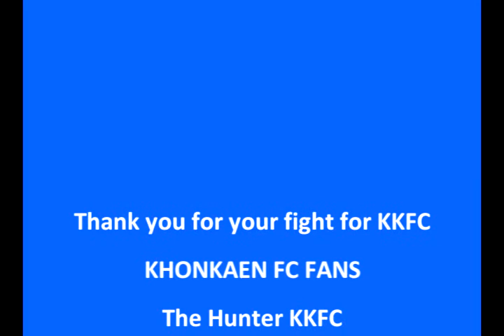mario Silva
Mario Cesar Silva Khonkaen Fc. 2014